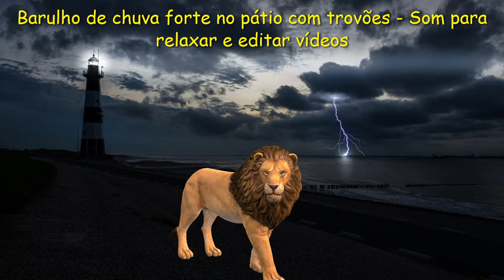Barulho de chuva forte no pátio com trovões - Som para relaxar e editar vídeos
FIM TAGS